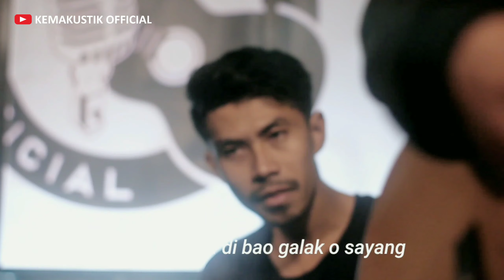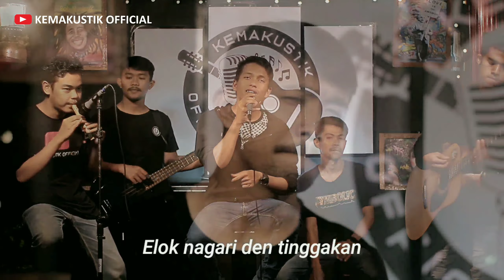DENDANG PARANTAUAN - ALKAWI ( COVER KEMAKUSTIK OFFICIAL )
" TETAP SUPPORT KARYA ANAK MINANG"

Judul: Dendang parantauan
Ciptaan : Alkawi

vocal : @dedilida2019
Guitar : @alvinvaraw
Cajhon : @mantok89
Bass : @dikylaksono
bansi : @mzainulilyas
Music mixing and mastering : @wendy_arrpegio
video editor                               : @legowoproduction

DM instagram                     : @kemakustikofficial
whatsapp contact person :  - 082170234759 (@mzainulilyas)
DENDANG PARANTAUAN
DENDANG PARANTAUAN
DENDANG PARANTAUAN